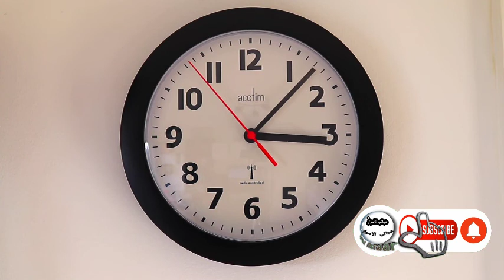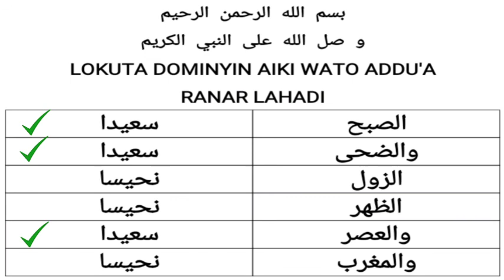Lokutan Ijaba na Ranar lahadi - Ka roki Allah a wadannan lokutan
⭐Lokutan Ijaba na Ranar lahadi⭐

Ka roki Allah a wadannan lokutan